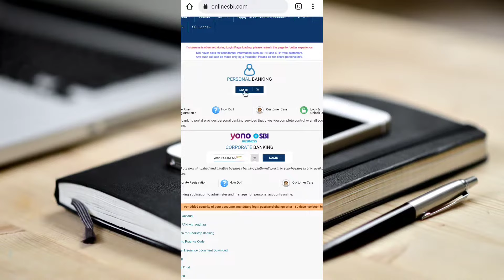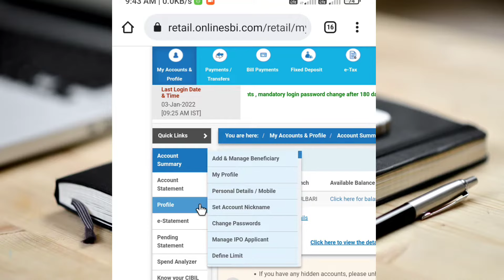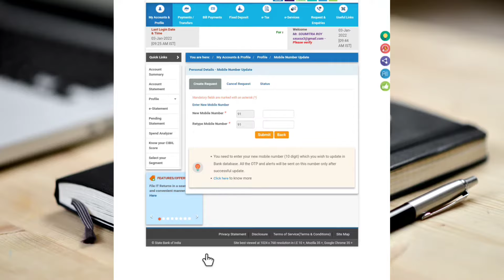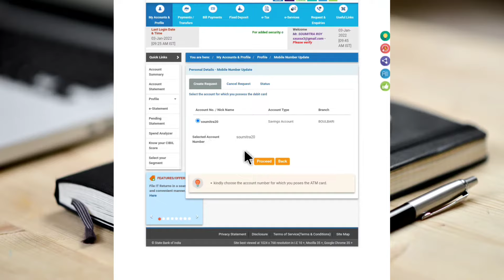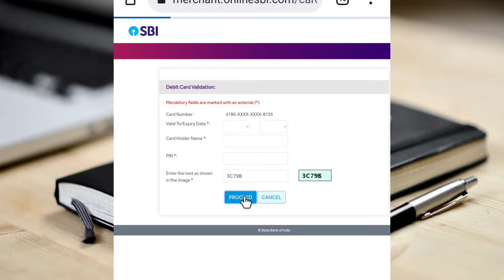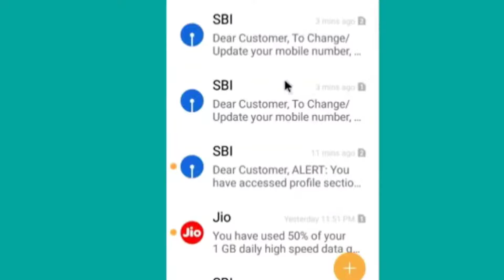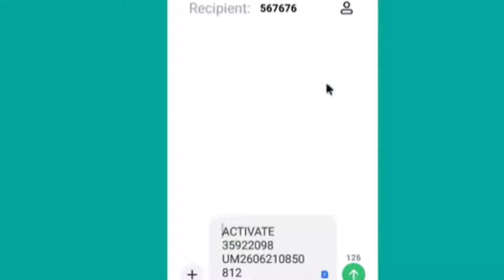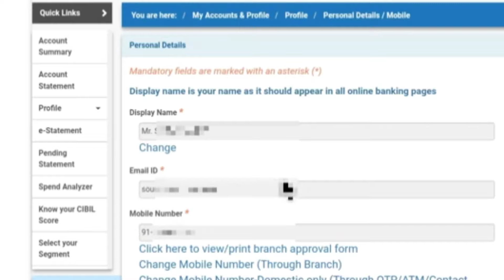SBI Account Mobile Number Change Online Bangla |Change Mobile Number In SBI Bank Account Through ATM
SBI Account Mobile Number Change Online Bangla | How To Change Mobile Number In SBI Bank Account Through ATM

1. sbi mobile number change
2. how to change mobile number in sbi bank account
3. how to change mobile number in sbi bank account online
4. how to change mobile number in sbi bank account through atm
5. sbi mobile number update online
6. sbi mobile number change online
7. state bank of india mobile number change